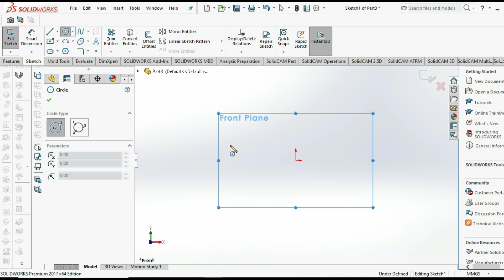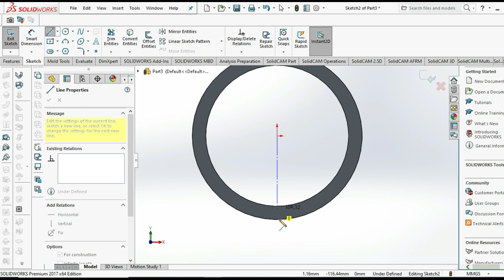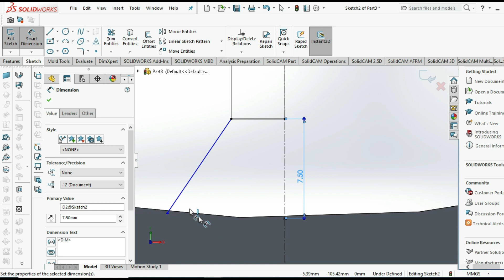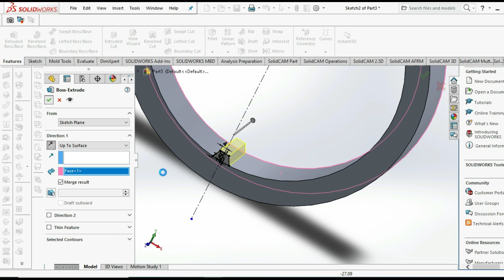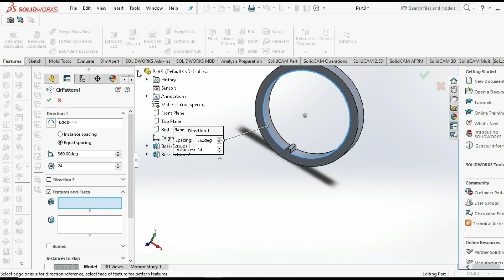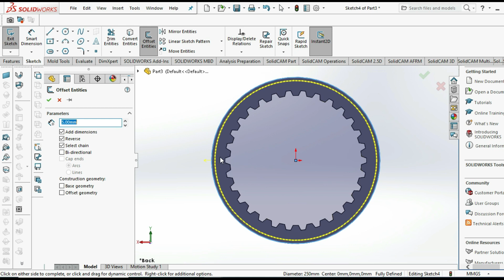How to Design an Internal Gear In Solidworks Solidworks Tutorials for Beginners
"Discover how to design internal gears in SolidWorks with this beginner-friendly tutorial! Learn step-by-step techniques and essential tools for precise gear modeling. Perfect for beginners, this tutorial unlocks the secrets of gear design. Watch now and level up your SolidWorks skills!" Keywords: SolidWorks tutorial, internal gears, beginner-friendly, step-by-step, gear modeling, gear design.